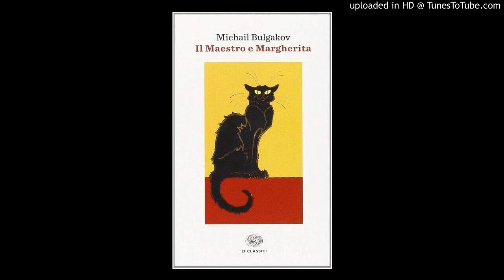Il maestro e Marghetita